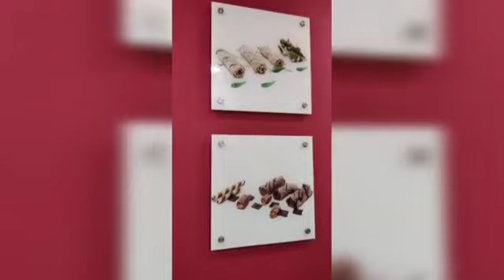roll over icecream shop